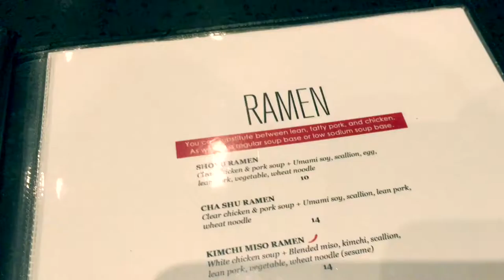Sushi & Gelato- Calgary August 3, 2016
Today was great- weather started off not so great. Got lost again this morning. For some reason the roads near this hotel... Isn't registered on Google Maps LOL. It's all the construction.

Another great day at training! But it was incredibly awesome when Hayley Erza took me to Globefish it was incredible and FYI, Black rice was the bomb!

Please enjoy today's VLOG! 😁👍

Joel Hunger- "Claps with guitar and Ukulele"